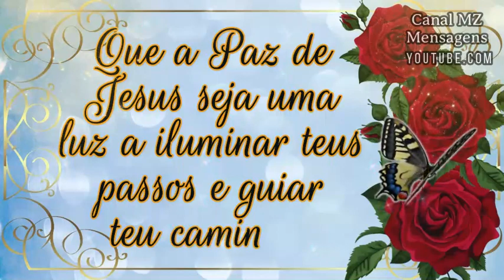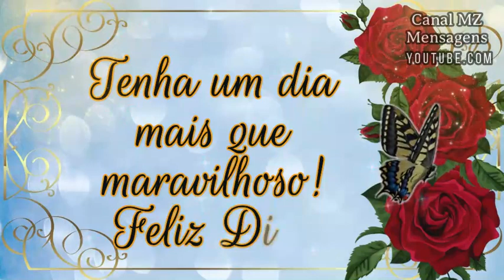Bom dia! Uma linda mensagem de carinho para você! Que a luz de Deus brilhe sobre ti!